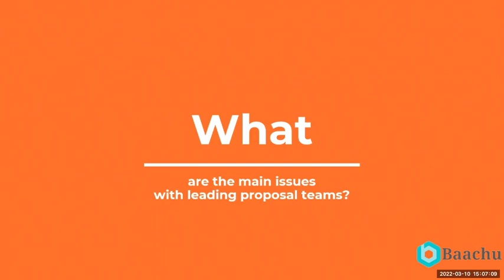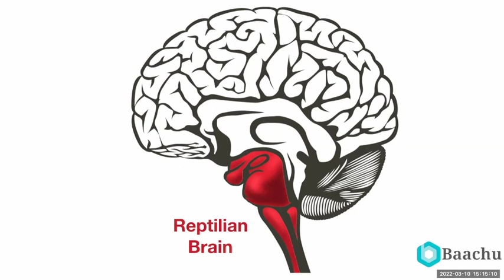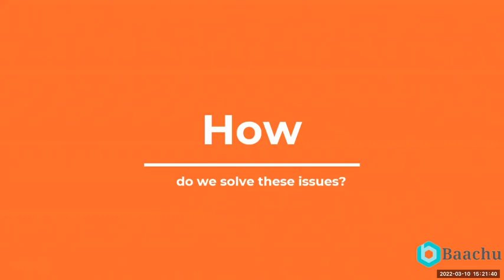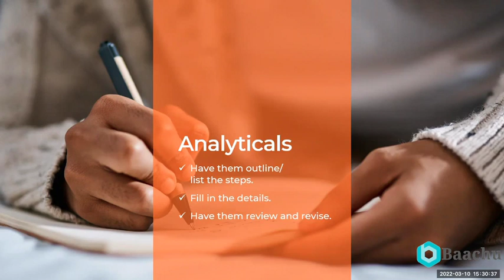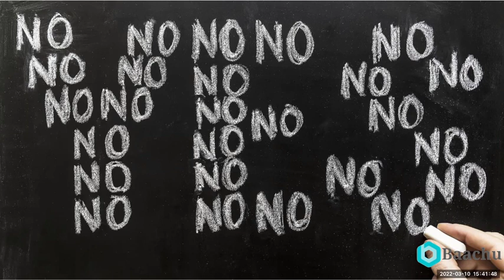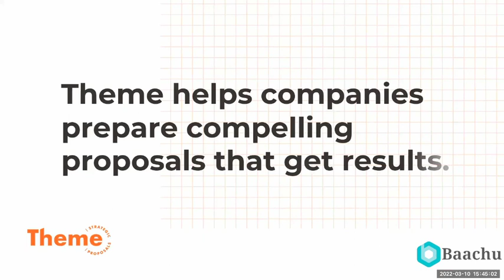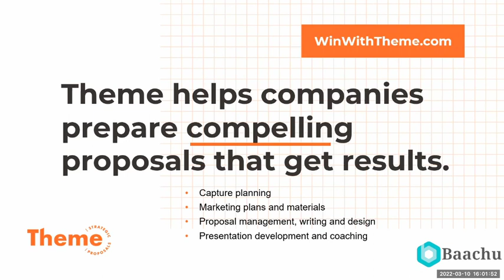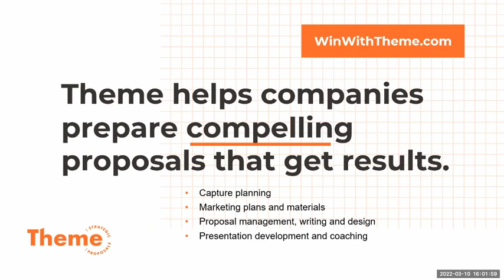Managing Proposal Teams Powerfully with Jeanette Waldie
Unlock Baachu Academy, your powerhouse of potential. Dive into 300+ hours of immersive learning, featuring bid and proposal tools, templates, concise courses, action plans, kick-start workshops, and sought-after AI training programs.

Upgrade your bidding and proposal skills with AI-powered techniques and tools.